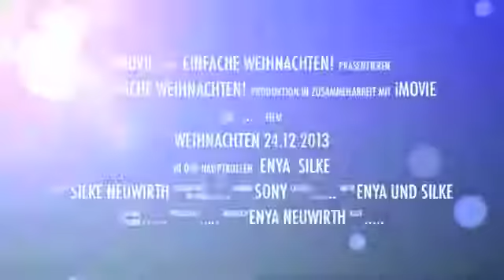24.12.2013: Meine ersten Töne am Klavier, ein etwas anderes Weihnachtslied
Weil es gerade Weihnachten war und ich meiner Mama ein Geschenk machen wollte, waren das meine ersten Versuche am Klavier mit 4. Es war einfacher als ich gedacht habe und ich fasste den Entschluss, doch keine Schlagzeugerin zu werden.